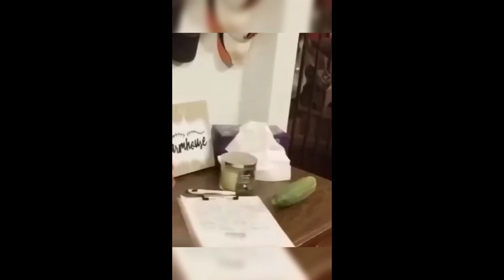Funny cats & dogs - Funny animal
Welcome to Lovely Pets! Dive into a world of adorable pets with our daily uploads featuring heart-melting moments, playful antics, and tips for keeping your furry friends happy and healthy. From cute kittens to lovable puppies, we’ve got your daily dose of pet joy. 🐶🐱💖